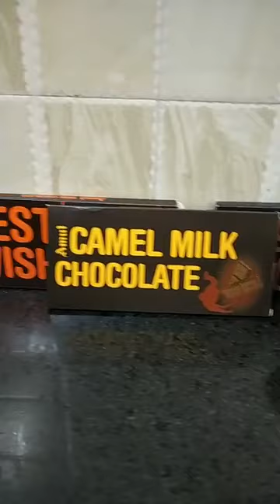Chef Swapna Ingle, Episode 1902: SimpleHomemadeRecipes Facebook Live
Watch Chef Swapna Ingle, SICulinary, Pune as she will show you how to make delicious Chocolate Walnut Fudge.

Chef Swapna Ingle is part of India's largest Facebook Live Cooking series wherein more than 3000+ Chefs from 66 countries have prepared variety of Indian and International dishes.